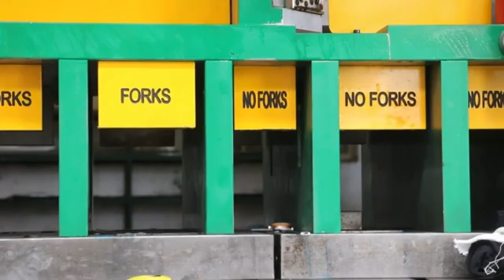snow sweeper deep drawing die /Sheet Metal stamping /Stamping Die/Hardware Mould/Mold Factory